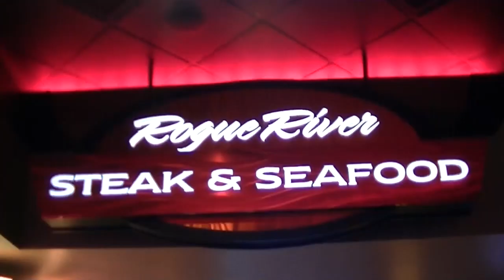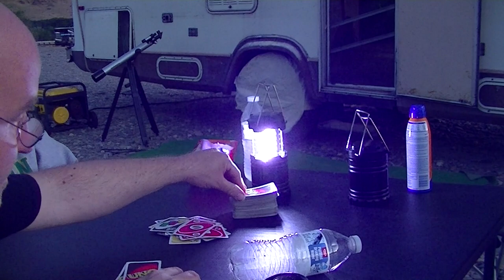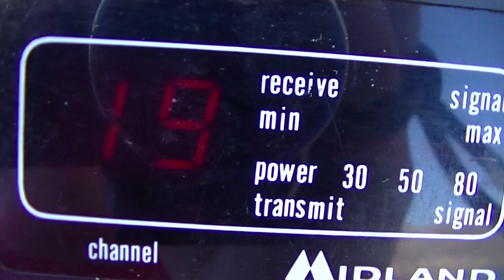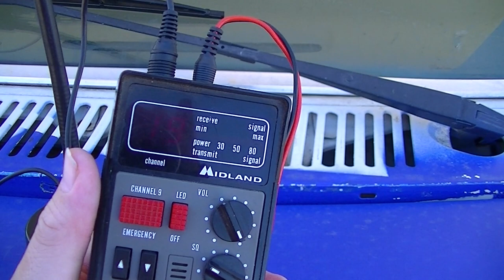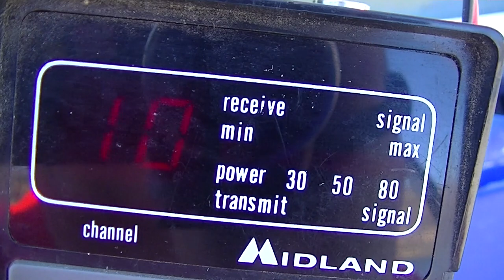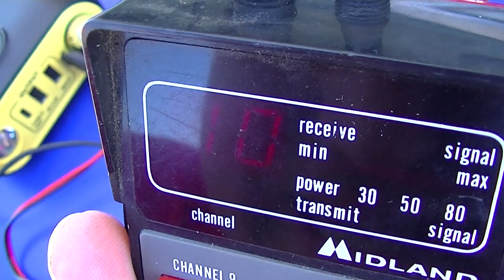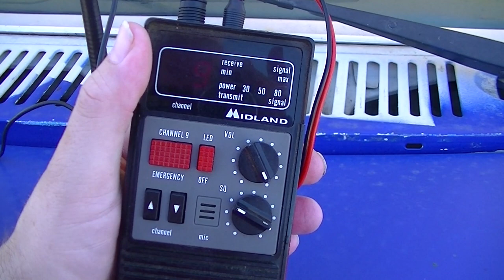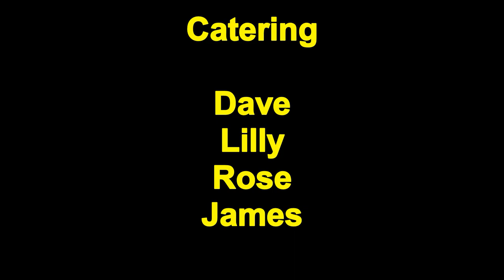Dave's Family RV #12 -- Columbia River Gorge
This time, the family goes to the Columbia River Gorge for some vacation time